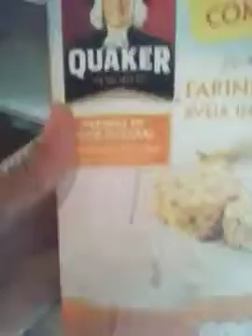A rotina de minha quarta-feira - Wednesday routine e a banana trigêmea...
Conta para ajudar ao canal
1 real tá valendo, a união faz a força... o nome de quem doar será mencionado nos vídeos...
 e também temos uma vakinha
Inscrevam-se também no canal de Pierre Player, ele possui paralisia cerebral e tem um canal de jogos